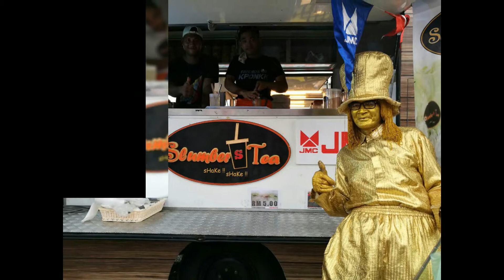Slumber Tea Terbaekkkk...shake shake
Test and Happy with Slumber Tea and Slumber Yee Mee when u want try it.